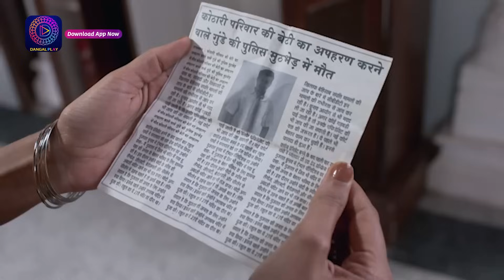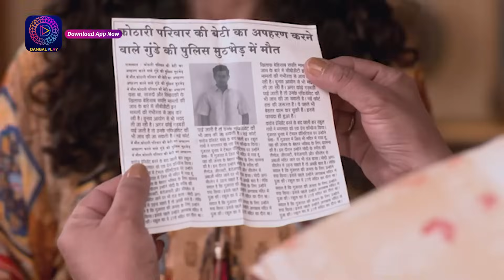জীবন সঙ্গী | JIBON SONGI | BEST SCENE | 29 November | Enterr10 Bangla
জীবন সঙ্গী  | JIBON SONGI  |  প্রতিদিন সন্ধ্যা ৬ টায় Enterr10 বাংলায়

JIBON SONGI | জীবন সঙ্গী | Everyday 6pm on Enterr10 Bangla